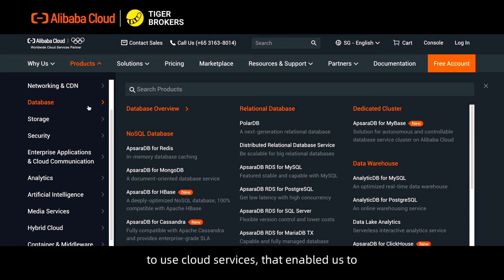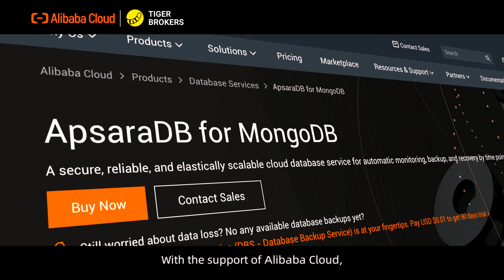Faster But Lower Latency IPO Subscription Service | The Story of Tiger Brokers With Alibaba Cloud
Tiger Brokers in Asia, a leading online brokerage firm focusing on global investors. Founded in 2014, Tiger Brokers became #1 in the U.S. equity trading by volume among trading platforms catered to Global Chinese investors in less than two years.

For a brokerage, it's required to handle millions of data points with ultra low latency everyday that from orders and settlement.With Alibaba Cloud solution, Tiger Brokers achieves easier maintenance in their hybrid cloud environment and cost-effectiveness IPO subscription service for their users.